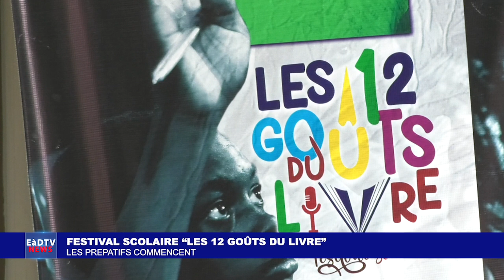DEBUT DES PREPARATIFS DU FESTIVAL SCOLAIRE LES 12 GOUT DU LIVRE